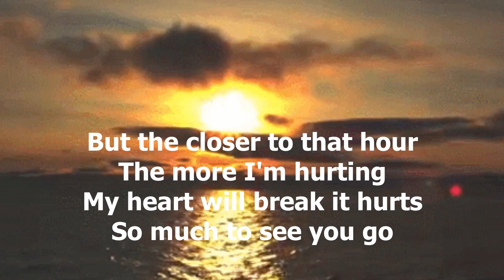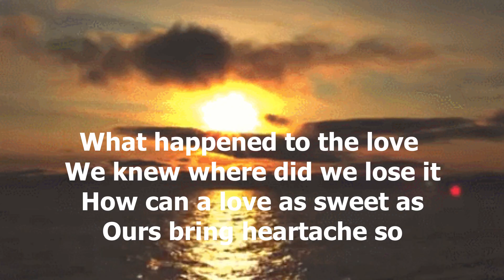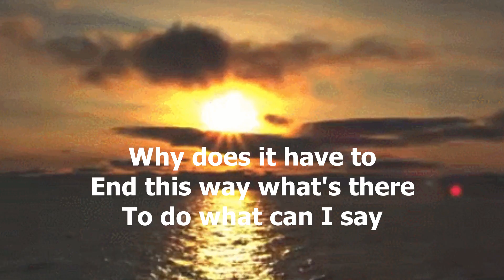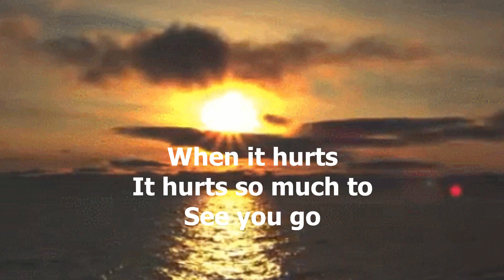It Hurts So Much (To See You Go) by Jim Reeves (with lyrics)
Jim Reeves - "It Hurts So Much (To See You Go)"